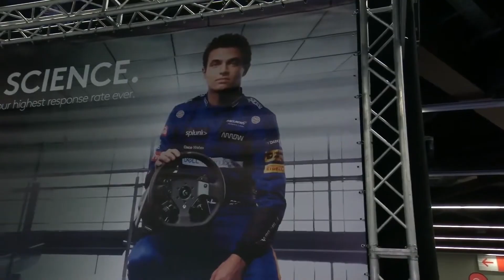ADAC SimRacing Expo 2022 - Aftermovie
What a weekend it was at the Nürnberg Messe for the 2022 ADAC SimRacing Expo.

We were so happy to see so many of you join us this year, but just to remind you all, here are some of the great moments we had at the Expo.

📎 What is the ADAC SimRacing Expo?
The ADAC SimRacing Expo stands as a premier event in the world of simulated racing, hosted by the ADAC, Germany's largest automobile club. This Expo is a thrilling gathering that showcases the latest advancements, technology, and trends within the SimRacing industry. It brings together racing enthusiasts, professional drivers, industry experts, and gaming developers in a vibrant environment. The Expo features cutting-edge racing simulations, virtual competitions, hardware displays, and offers attendees an opportunity to experience the excitement of virtual racing firsthand. From live competitions to networking opportunities and product demonstrations, the ADAC SimRacing Expo is a hub for both seasoned professionals and passionate newcomers looking to explore and engage with the rapidly evolving world of SimRacing.

📎 What is Sim Racing?
SimRacing, short for Simulation Racing, is a digital simulation of real racing that allows enthusiasts to experience the thrill of high-speed competition through video game technology. It involves using specialized racing simulations, steering wheels, pedals, and immersive setups to replicate the dynamics of actual racing cars, tracks, and weather conditions. With ultra-realistic graphics and physics, SimRacing offers an authentic experience, allowing drivers to feel the adrenaline rush of racing without physical risks.